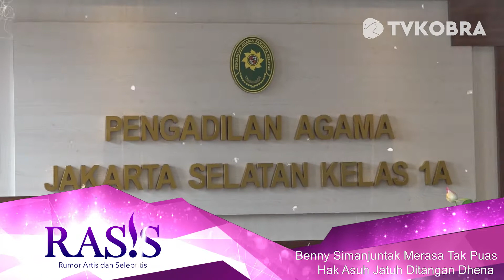Benny Simanjuntak Merasa Tidak Puas Hak Asuh Jatuh ditangan Dhena Devanka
TV KOBRA | Portal Media Online, News, Music, dan Infotainment.